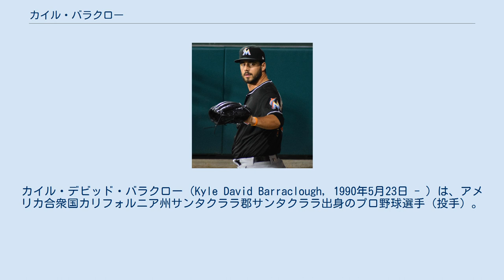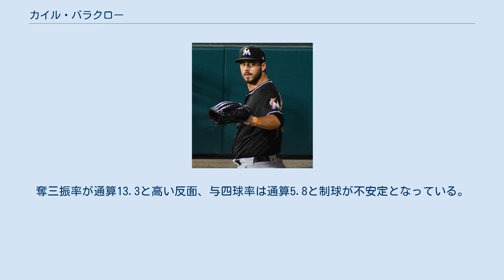カイル・バラクロー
カイル・デビッド・バラクロー（Kyle David Barraclough, 1990年5月23日 - ）は、アメリカ合衆国カリフォルニア州サンタクララ郡サンタクララ出身のプロ野球選手（投手）。
右投右打。
愛称はベアー。
 2011年のMLBドラフト40巡目（全体1228位）でミネソタ・ツインズから指名されたが、この時は契約しなかった。
 2012年のMLBドラフト7巡目（全体240位）でセントルイス・カージナルスから指名され、プロ入り。
契約後、傘下のA-級バタビア・マックドッグスでプロデビュー。
A級クァッドシティーズ・リバーバンディッツでもプレーし、2球団合計で15試合に登板して0勝3敗2セーブ、防御率3.06、33奪三振を記録した。
 2013年はルーキー級ガルフ・コーストリーグ・カージナルスで3試合の登板にとどまった（0勝1敗、防御率13.50）。
 2014年はA級ピオリア・チーフスとA+級パームビーチ・カージナルスでプレーし、2球団合計で48試合に登板して2勝2敗11セーブ、防御率2.47、78奪三振を記録した。
 2015年は開幕をA+級パームビーチで迎え、5月にAA級スプリングフィールド・カージナルスへ昇格した。
 マイアミ・マーリンズ時代 (2018年9月15日) 2015年7月24日にスティーブ・シシェックとのトレードで、マイアミ・マーリンズへ移籍した。
傘下のAA級ジャクソンビル・サンズで4試合に登板後、8月7日にメジャー契約を結んでアクティブ・ロースター入りした。
同日のアトランタ・ブレーブス戦でメジャーデビュー。
 2016年はリリーフ陣の中心格としてフル回転し、ナショナルリーグ8位タイとなる75試合に登板。
6勝3敗、防御率2.85、WHIP1.23という好成績を残し、起用の期待に応えた。
持ち前の奪三振能力では、72.2イニングで113奪三振、奪三振率14.0という圧倒的な能力を示したが、制球面では44四球、与四球率5.4と荒れ気味だった。
 2018年レギュラーシーズン終了後の10月10日、インターナショナル・ボーナス・プール（海外選手契約金枠）とのトレードで、ワシントン・ナショナルズへ移籍した。
 2019年8月6日にDFAとなった。
 2019年8月9日にウェイバー公示を経てサンフランシスコ・ジャイアンツへ移籍した。
傘下のAAA級サクラメント・リバーキャッツで1試合に登板も1死も取れず、8月15日にDFAとなり、16日にマイナー契約となった（そのままAAA級サクラメントに配属）。
9月2日にメジャー契約を結んでアクティブ・ロースター入りした。
レギュラーシーズン終了後の10月30日に再びDFAとなり、11月1日にマイナー契約でAAA級サクラメントへ配属され、同日中にFAとなった。
 2019年12月17日にサンディエゴ・パドレスとマイナー契約を結び、2020年のスプリングトレーニングに招待選手として参加することになった。
 2020年7月14日にFAとなった。
 2021年2月2日にニューヨーク・ヤンキースとマイナー契約を結んでスプリングトレーニングに招待選手として参加することになったと報じられ、5日に正式公示された。
 最速球速98.6mph（約159km/h）、平均96mph（約154km/h）のフォーシームと、平均83mph（約134km/h）のスライダーの2球種を主に使用し、左打者に対しては平均89mph（約143km/h）のチェンジアップも使用する。
スライダーとチェンジアップのレベルは並だが、速球が威力満点なため、奪三振能力が高い。
奪三振率が通算13.3と高い反面、与四球率は通算5.8と制球が不安定となっている。